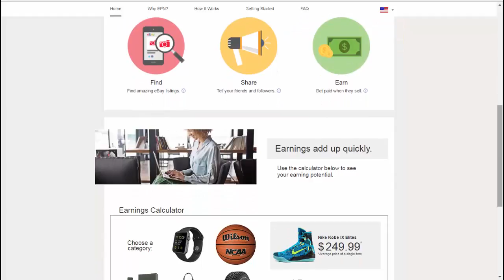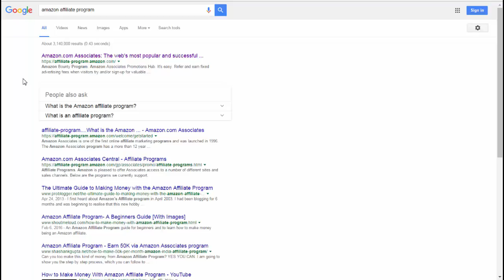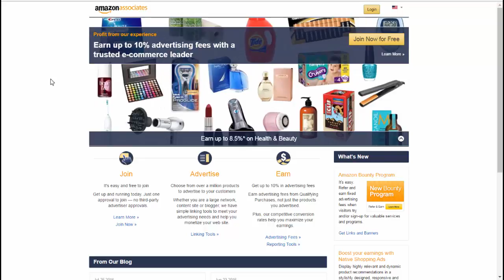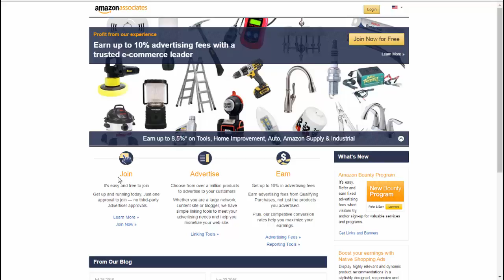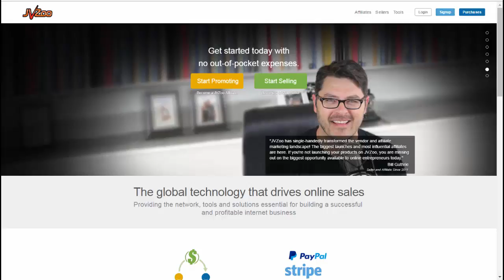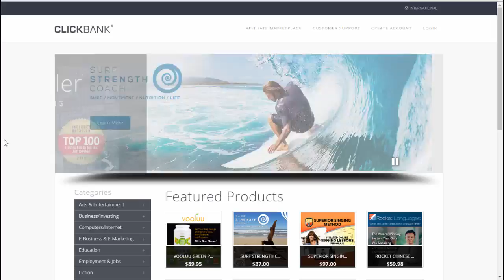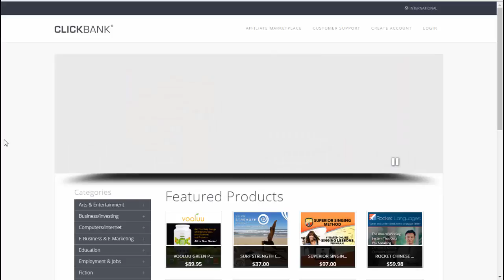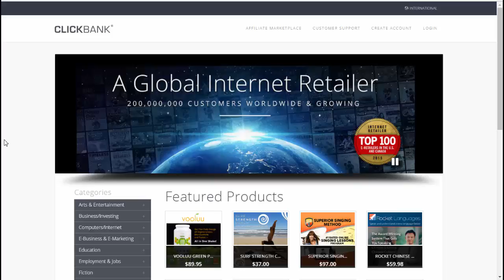Affiliate Marketing For Beginners; Affiliate Marketing For FREE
in this video I discuss:

1. Why businesses are willing to give up to 100% of front end sales of their affiliate marketing program
2. Why eBay & Amazong offer lower affiliate marketing fees for those who refer them sales
3. Why Clickbank & Jvzoo offer so many digital products but aren't the best option
4. The best affiliate marketing for FREE program on the planet right now hands down

There is a tonne covered in this video & you will enjoy it!